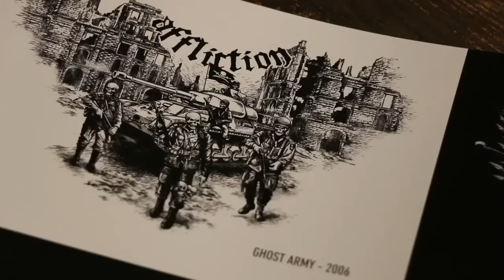Affliction - история бренда по версии ММА ТОП ШОУ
Продолжаю делать для вас серию эпизодов о главных этапах возникновения и успеха знаменитых ММА брендов и сегодня для вас подготовил история бренда Аффликшен!